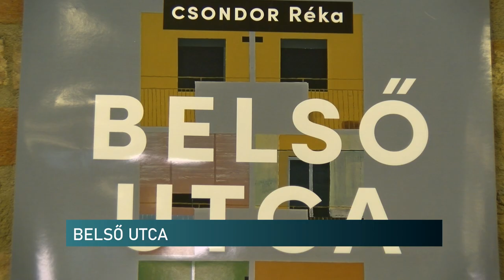Festőszakos hallgató kiállítása a pécsi Kemence Galériában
Belső utca. Ez a címe Csondor Réka a PTE Művészeti Kar festő szakos hallgatója kiállításának. Konstruált rideg építészeti környezet, oldottabb, figurális festmények egymás mellett. A bérházak és a kockaházak szólnak a látogatókhoz. A tárlat a Zsolnay Kulturális Negyed Kemence galériájában nyílt meg és november 10-ig látható.